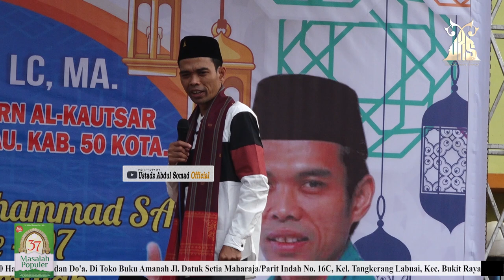MEMPERINGATI MAULID NABI MUHAMMAD SAWᴴᴰ | PONDOK PESANTREN AL-KAUTSAR MUHAMMADIYAH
NOTE !!!
Share Video - video Kajian UAS, dengan catatan :
 * Tidak dimonetize.

JAZAKUMULLAH KHAIRAN